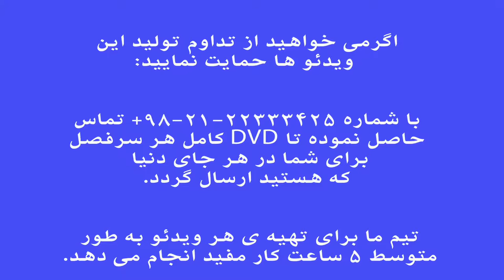نهیب . فرم ها و گوشه های موسیقی ایران . فرهنگ واژه ها . نیما فریدونی.mp4